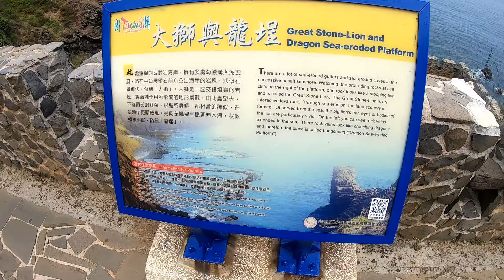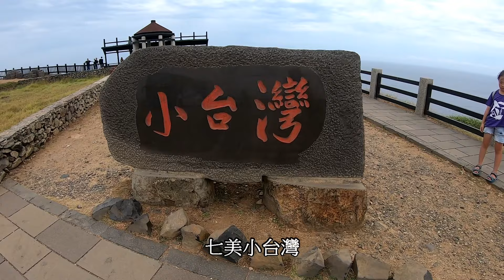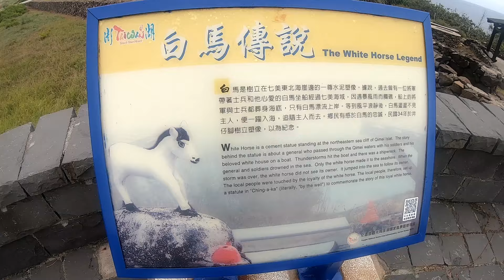澎湖 七美大獅龍埕景區&七美龍埕海蝕平台&七美分岔子&七美牛母坪&七美小台灣&七美白馬坡&七美金龍寶塔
2020 澎湖 七美大獅龍埕景區&七美龍埕海蝕平台&七美分岔子&七美牛母坪&七美小台灣&七美白馬坡&七美金龍寶塔